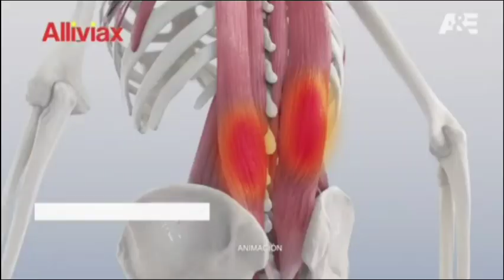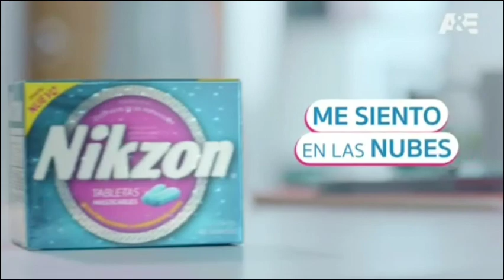Tanda Comercial A&E • Febrero 2024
REC: 16/2/2024